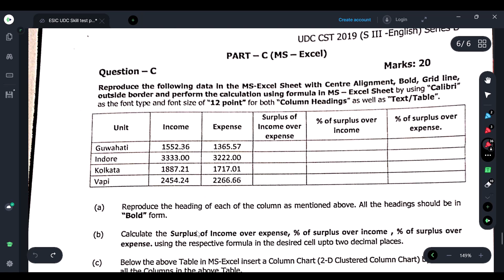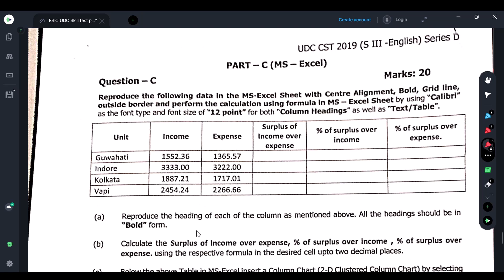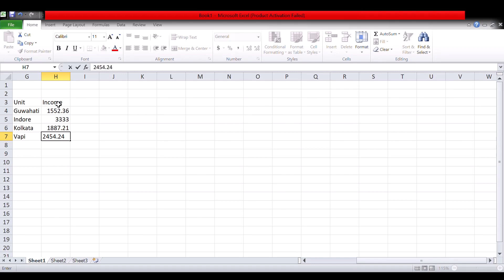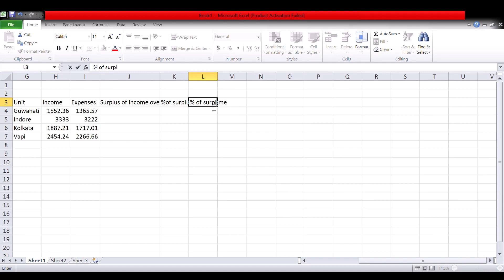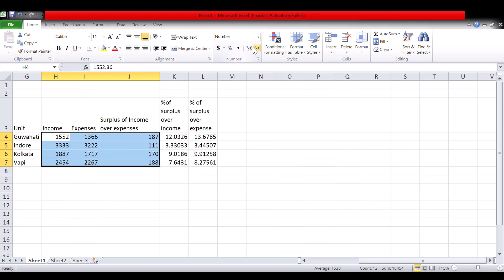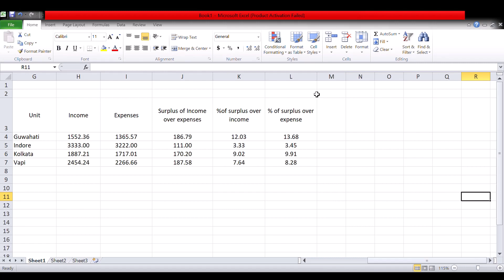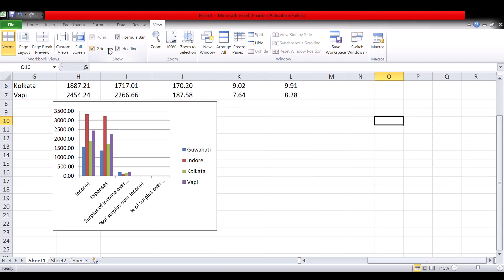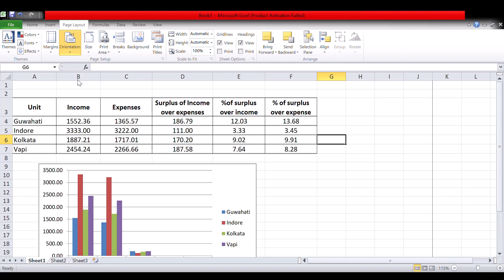ESIC UDC computer skill test practice classes| ESIC UDC/SSO phase 3 practice with me